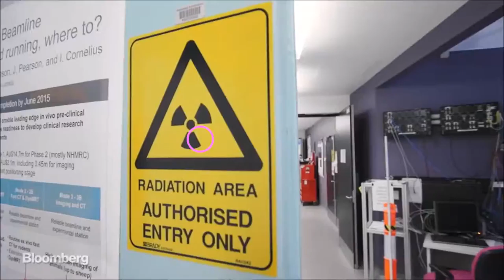Bloomberg Hello World takes a behind the scenes look at online retailer Kogan.com (25/08/2016)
Bloomberg's new show Hello World travels to Australia to check out the technology scene down under. Host Ashlee Vance catches up with "the undisputed king of Melbourne's tech scene...Ruslan Kogan" to learn more about the company that changed shopping in Australia. In Bloomberg's words:

“An online retailer that has changed the way Australians shop…Australians had been slow to hop online, and local retailers had largely ignored the web. Kogan dragged the entire country online and helped ignite an internet retail boom."